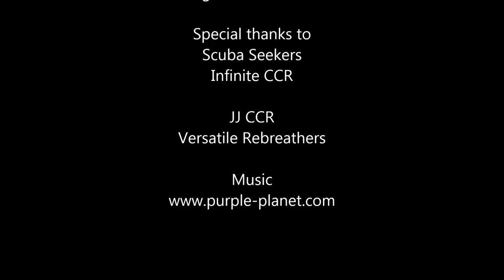Circle Divers Tec and CCR - JJ CCR Diving in Dahab - November 2016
A few days in Dahab, as guests of Scuba Seekers - with dives to Bannerfish Bay and Canyon (Canyon, Neptune's Cave, Elizabeth Canyon and Wagner Cave). Maximum depth 122m - dive time approx 3 hours